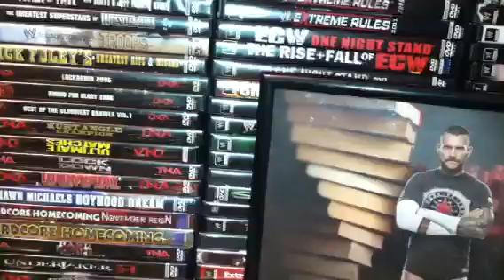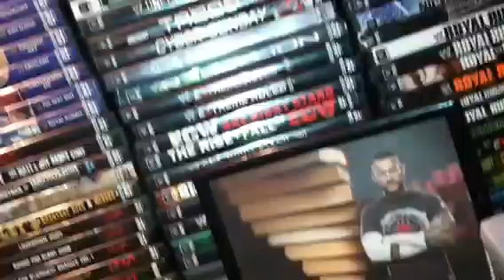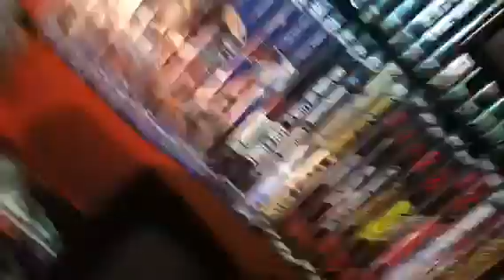RE:FUCK THE YWC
Check out Thatdamnwrestlingguy's video